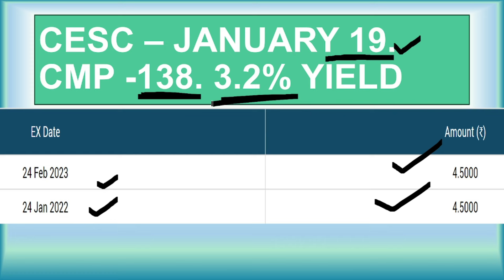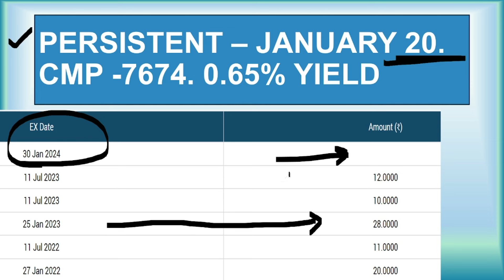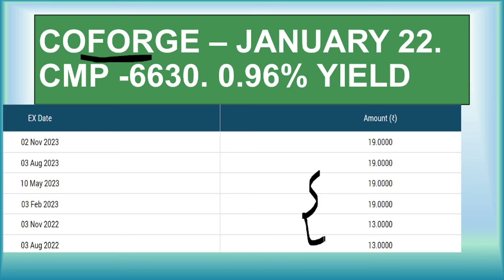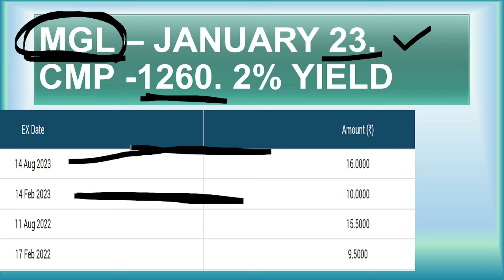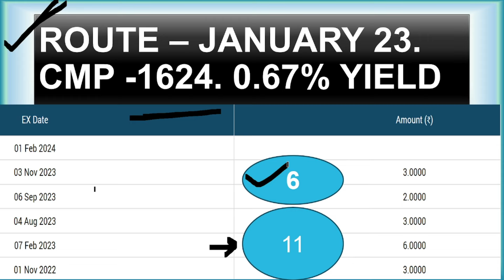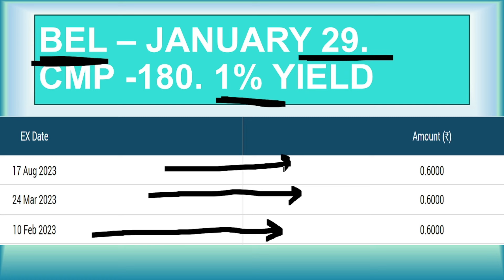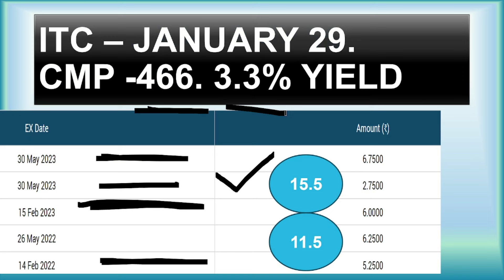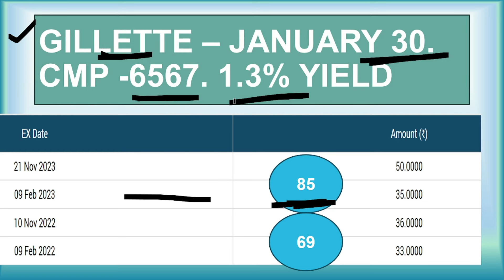📅 MEGA ALERT : 10 Dividend companies in January 2024 | GET ready for dividend 💰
DONT MISS IT. We have compiled a list of 10 companies set to release their dividends and quarter 3 results in January.

itc dividend 2024, mgl dividend 2024, bel share dividend, dividend in 2024, best dividend in 2024, dividend details 2024, gillette dividend 2024, cesc dividend 2024, best dividend company in 2024